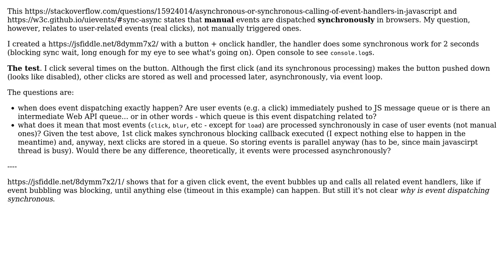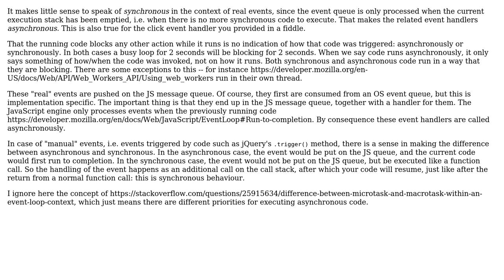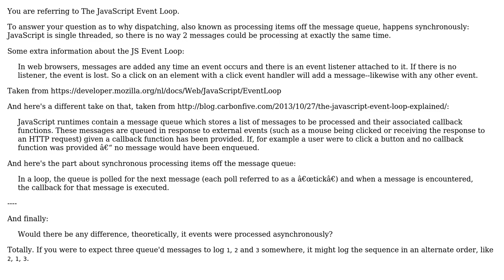javascript/browser: when does event dispatching exactly happen? (2 Solutions!!)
javascript/browser: when does event dispatching exactly happen?

With thanks & praise to God, and with thanks to the many people who have made this project possible! | Content (except music & images) licensed under CC BY-SA | Music | Images & others | With thanks to user trincot user Tom user ducin and the Stack Exchange Network Trademarks are property of their respective owners. You are responsible for your own actions.